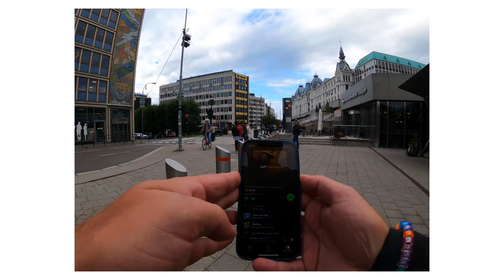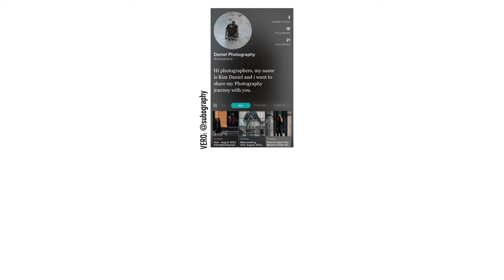Photowalk in Oslo | Norway 2022 | Street Photography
This Photowalk in Oslo started at the Nationaltheater, went up to Frogner and down to Grønland. I was looking for reflections, interesting textures, silhouettes and candid moments. After i was in Frogner i understood i needed to get back and focus on color/shadows and people, i found it very nice there. Old beautiful houses with well dressed people. Very satisfying place to photograph in Oslo.

I used my Fujifilm X-pro 2 with a 27mm f2.8 and used a Kodachrome 2 recipe I ended up shooting both jpeg and raw, so some images have a post production style on them. Usually i shoot only jpeg, as i found this to be very pleasing as i am saving time on editing and it is getting me an old school film look straight out of the camera. Tho lately I've switched on RAW and its hard to let the photos be as is. Working on it tho :)

Youtube gear:
Gopro 9 on a chest mount